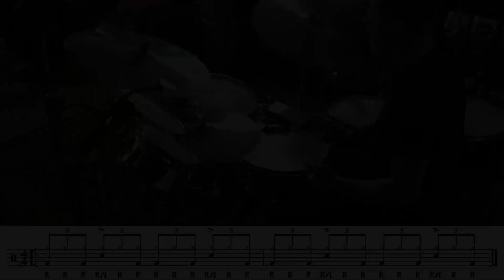Add some SOLID Straight-Forward TRIPLET Shuffles to Your DRUMMING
In this brief clip, I demonstrate a couple of straight-forward triplet shuffles. This clip is from my 5 part Shuffle Course.
Stanton Moore Drum Academy is my online drum school that hosts a growing library of video and written lessons. The lessons inside the Drum Academy will help you become a better drummer. Start your FREE 14 day trial of the Academy to Improve Your Groove today!